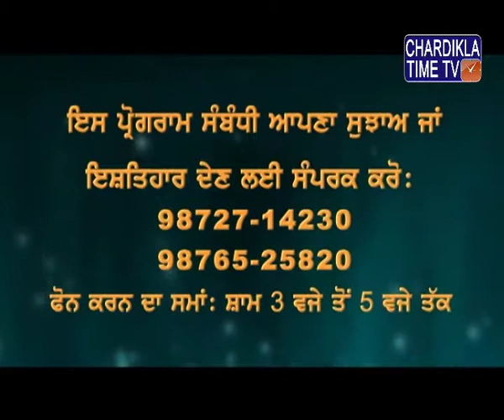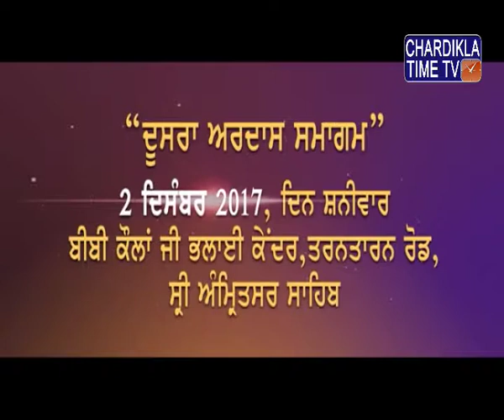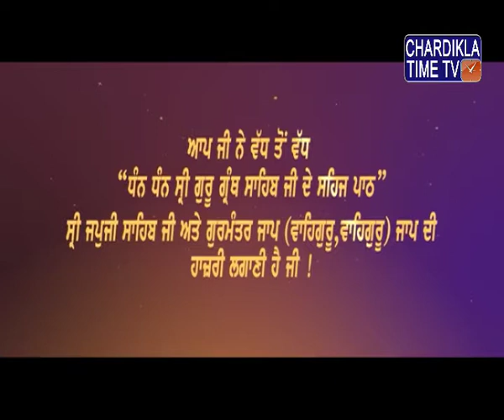Gurbani Varkha | Gyani Guriqbal Singh Ji | Epi-1118